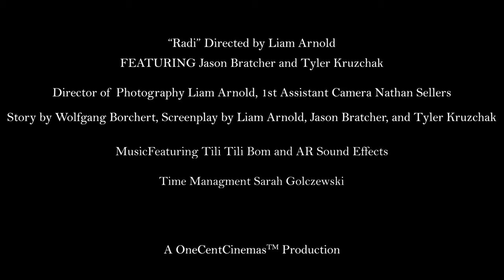"Radi" by Wolfgang Borchert, Directed and Adapted by Liam Arnold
This is a story of two childhood friends separated by war. This short deals with the unknown of what comes after death and how it affects both the dead and whom they leave behind.